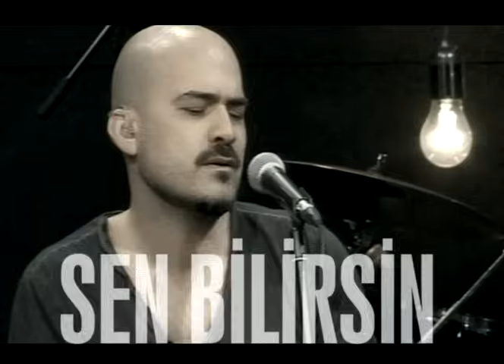Toygar Işıklı - Sen Bilirsin (JoyTurk Akustik)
Çekimleri Bilgi Üniversitesi'nde ve Bilgi Üniversitesi öğrencileri tarafından gerçekleşen JoyTurk Akustik programının konuğu Toygar Işıklı'dan "Sen Bilirsin" performansı...

İnan bu yol çok uzun
Ayrılığa dönüyor bak yüzün
En başından aşka söz vermedik mi
Başka bir sözün yaralar beni

Son gelince elden gelen koca bir hiçtir Anlarsın
Yok yere beni nasıl kırdığın aklına gelir Ağlarsın

Sen bilirsin
Gelme bitsin
Yol çok uzun demiştim
Ben ki hayata zor yetiştim